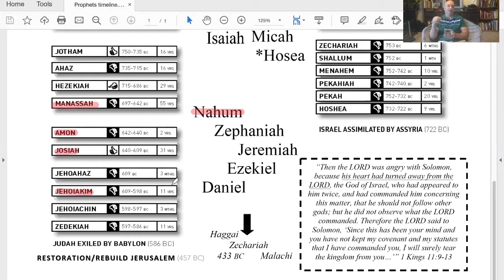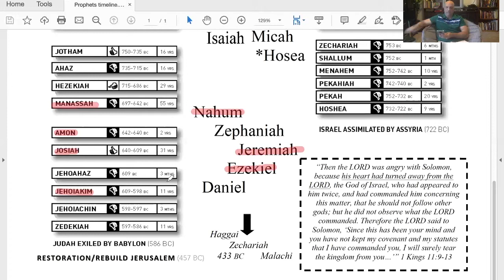Midweek Study - Habakkuk Part 1